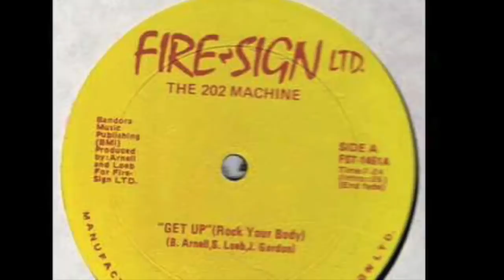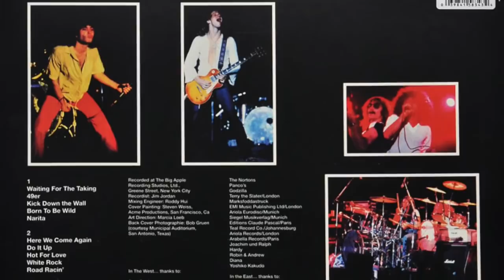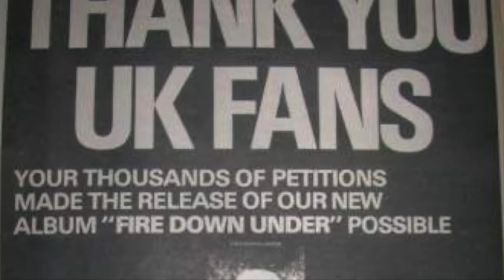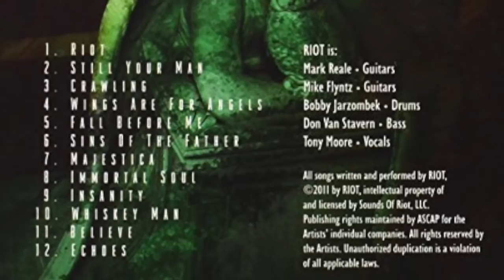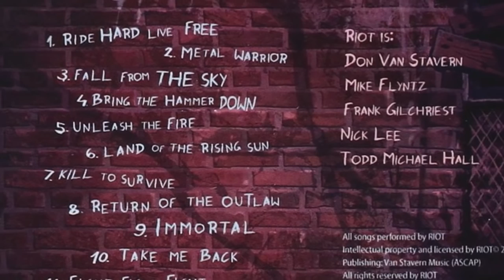Metal School - Riot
Despite a catalogue of great to excellent albums across the past four decades, Riot is a criminally underrated hard rock/metal band from New York that was truly ahead of its time. Guitarist Mark Reale led the group through a variety of lineups and phases but each one of them deserves much closer attention. From the 70s hard rock grooves of Guy Sparanza and bluesy growl of Rhett Forrester to the soaring operatic power metal stylings of Tony Moore, Mike DiMeo, and Todd Michael Hall, this is a band that every heavy metal and hard rock fan should dig into. Get your ears ready for Riot.

Special thanks to TheMetalVoice.com for allowing me to use interview clips from their channel for this video. Check out their channel (links below) for the full interviews as well as an in depth 3-part Riot documentary with even more interviews and band footage.